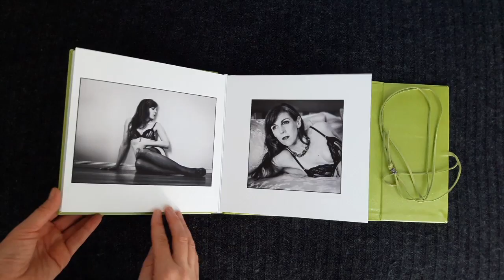Susan's Boudoir Album